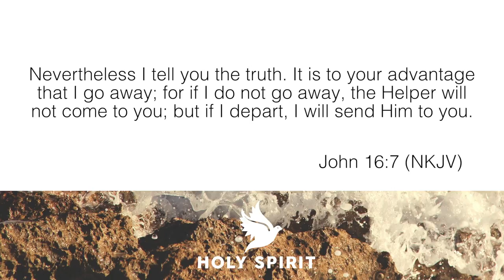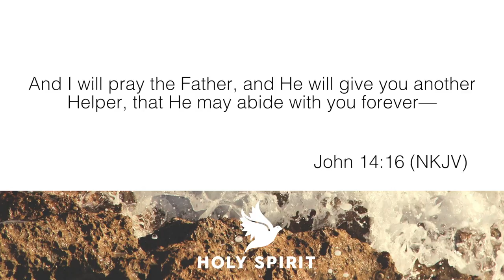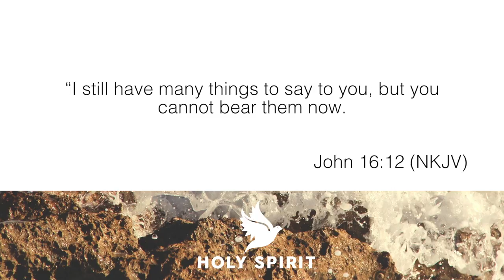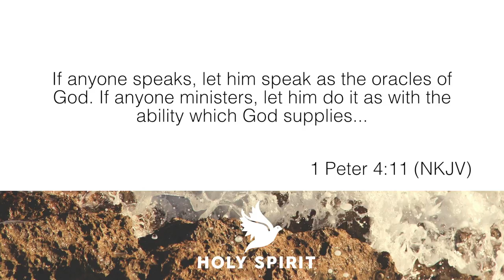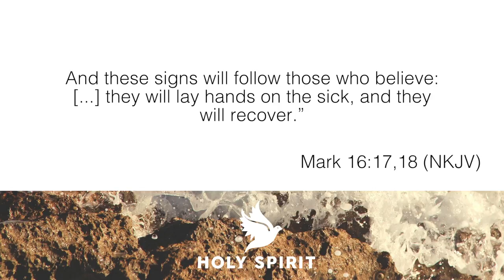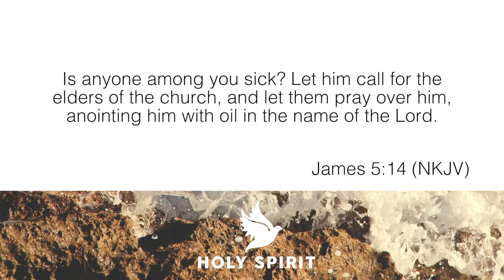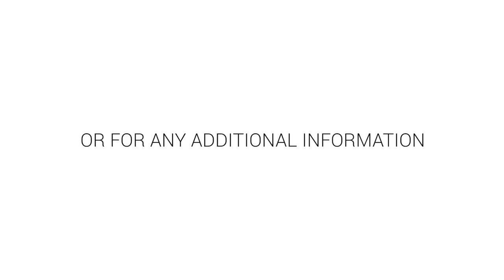Holy Spirit: Gifts Of Healings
Pastor Paul teaches on ministering in cooperation with Holy Spirit, specifically with gifts of healings.